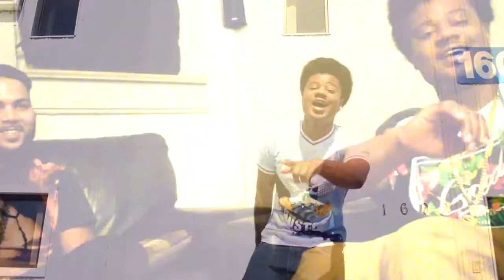T-Quail- Do What I Want (Shot by Duff Media)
New visual from T-Quail shot by Duff Media Designs, to one of his many hits from the "Late Night Wavez" mixtape "Do What I Want" Produced by NC Artist/Producer "Veh Beats".